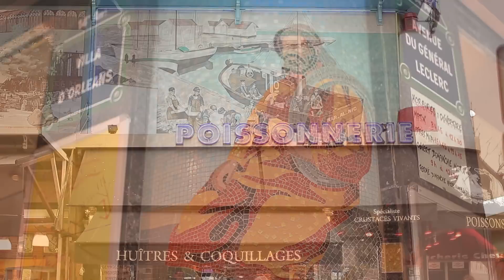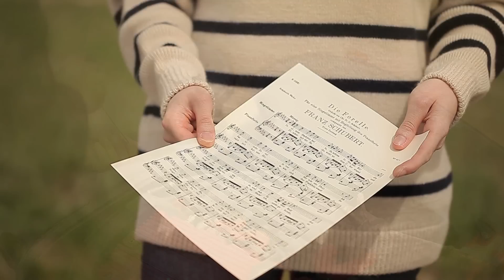La Truite - Lotus 7 Caterham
Une Voiture - Une Chanson
réalisation Mario Hacquard
LA TRUITE
(Die Forelle)
Franz Schubert

Catheram -- Lotus 7
The Lotus 7 - Caterham, the legendary car from the TV series "The Prisoner", made me think of a fish : it is svelte, rapid, supple, it almost wriggles; its black and silver exterior reminds me of shining scales.
The song that was the obvious choice from the start was Schubert's "Die Forelle" ("The Trout")!
On top of all that, the interior is like a "sardine can", and, for example, you have to take the steering wheel off to get in or out of the car!
In French, the word for steering wheel is "volant".  But that word is the present participle of the verb "voler", which means "to steal", but also "to fly".
And there we have it, three words in one: the flying/stolen/steering wheel paralyzes the car and the travelers cannot leave:  they are "Prisoners" and our Robinson Crusoe group will have to survive thanks to their skills at fishing...  Mario Hacquard

Son : Thomas Vingtrinier - Sequenza
Image et montage : Narek Voskanian
Caterham : collection Bernard Leturque

Poissonnerie Ledreux - 75014 Paris